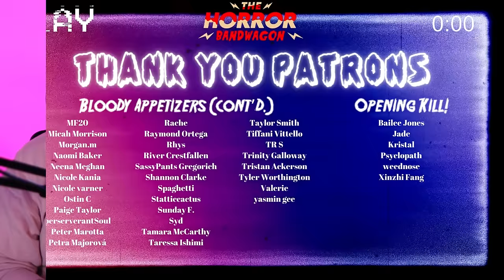Scream Queens 2X1 & 2X2 REACTION | The Dolls are back to slay!!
Join us as we finally react to SCREAM QUEENS SEASON 2!

**Please note clips with music in them will be shorter to avoid any copyright troubles.

CHAPTERS:
00:00:00 INTRO
00:02:24 REACTION
00:39:39 THOUGHTS